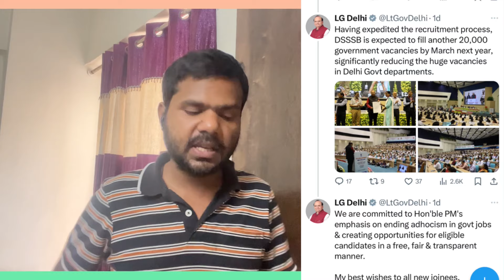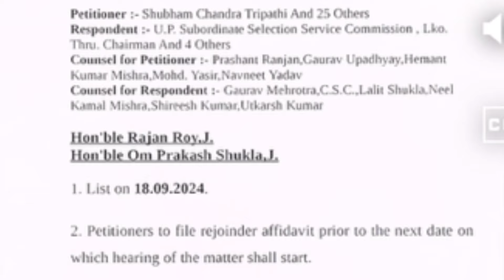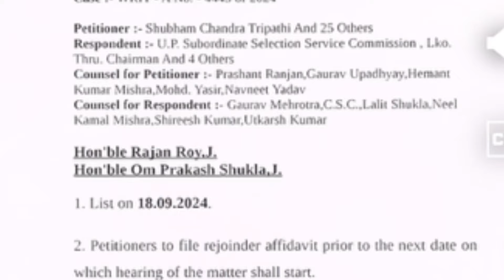Big Update: DSSSB AE JE 20k New Vacancy Out | UPSSSC JE Court case क्या हुआ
Join me All Updates-

RRRB JE Vacancy
RRB JE exam date
RRB SSE Kitna earn karta hai

Railway JE SSE NTPC ALP Kitna salary hota hai